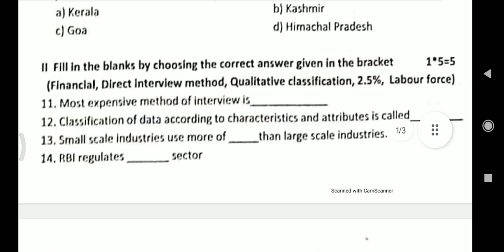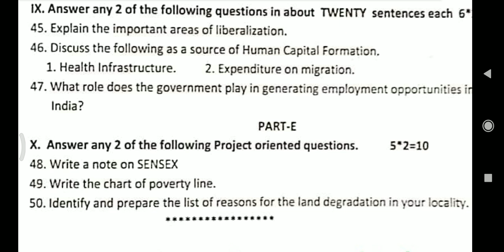1puc economics annual exam question paper 2023 Karnataka board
1puc economics annual exam question paper 2023 Karnataka board